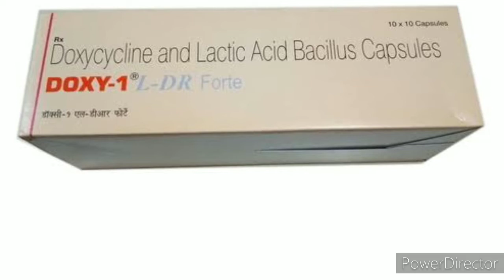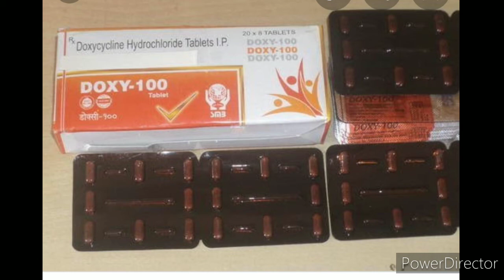DOXY 100 CAPSULE IN STD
DOXY 100 cap use in std, skin infection, bacterial iti infection , side effects